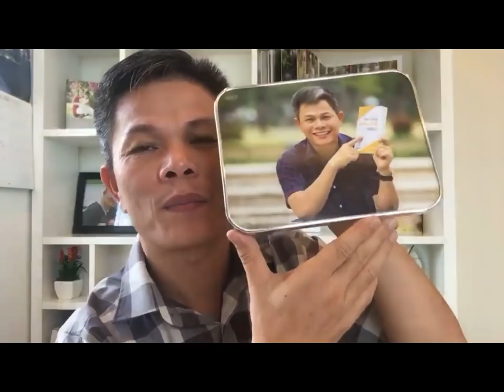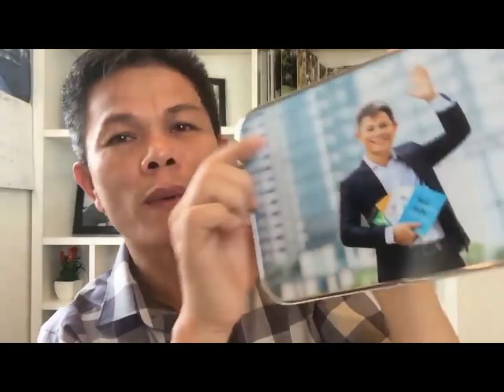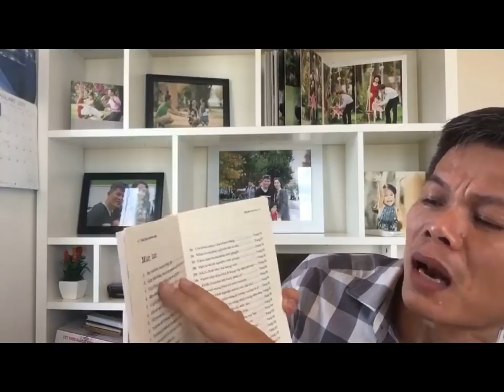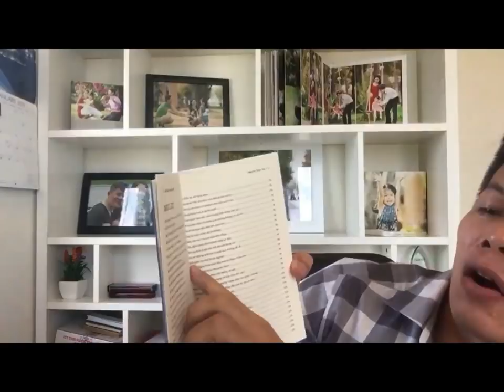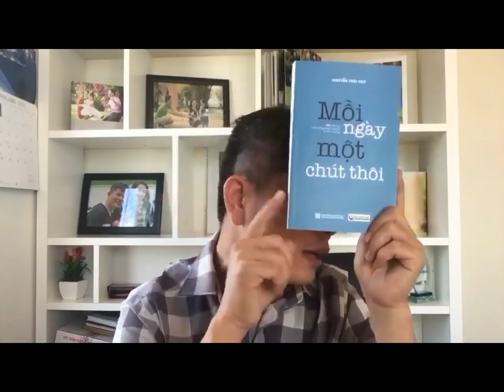05 Điều Cần Làm Để Năm Nay KINH DOANH và Có Nhiều Tiền - Bài 393